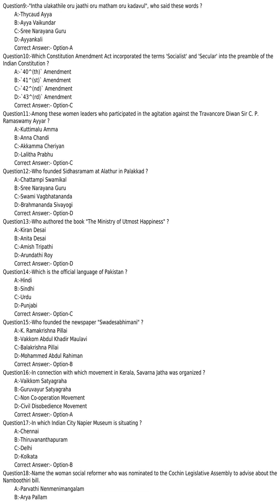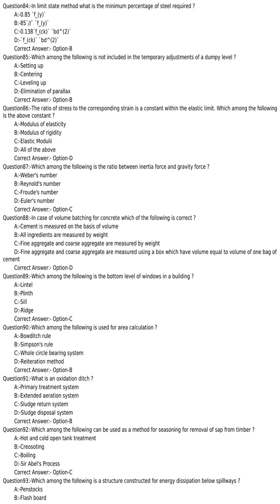KPSC answer key of Assistant engineer civil sr for st only lsgd